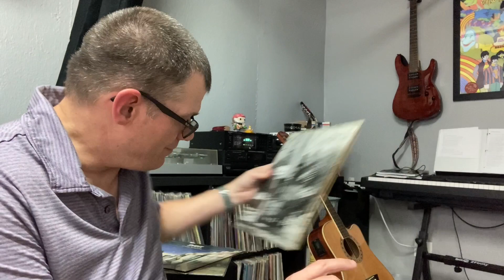Vinyl Community: From Brother to Brother